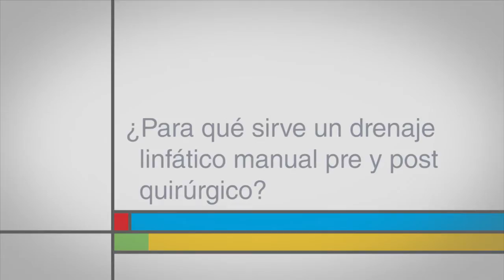¿Para qué sirve un drenaje linfático manual pre y post quirúrgico?